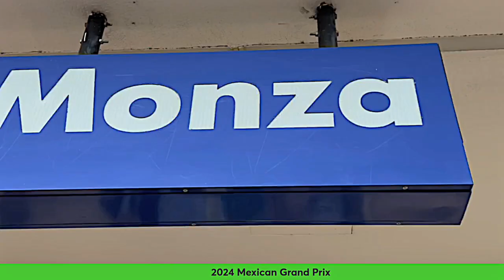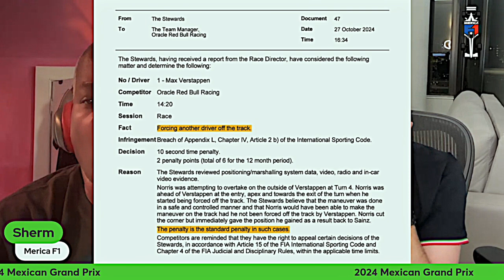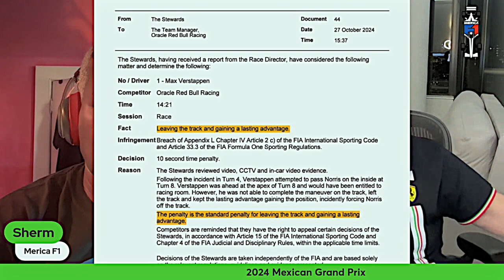Mexican Grand Prix 2024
Are You Not Entertained? The Mexican Grand Prix won by Carlos Sainz had everything. Join Sherm and Scott as they talk Ferrari, Lando, Max, FIA, quotes from the internet, Mercedes, Haas, and Sauber.
Do you agree that Max should've been penalized? What about the lengths Horner will go through to defend Max? Jos, right about stewarding in F1?  Liam, Yuki, battle for Redbull effecting their on track behavior?  Lewis and George demostrate what clean racing looks like.  Ayao Komatsu, and Fred Vasseur, show what a difference the right principal can make.

Amazon Music

00:00 Intro
01:46 Ferrari
06:39 Charles, Lando, & Max
09:04 Oscar Costing Mclaren
11:53 Lando's Bestie
14:45 Max Penalties
25:00 Quotes From the Internet
34:37 Checo
36:52 Yuki
38:44 Carlos & Redbull Listen To Us!
41:26 Lewis/George
47:00 Haas